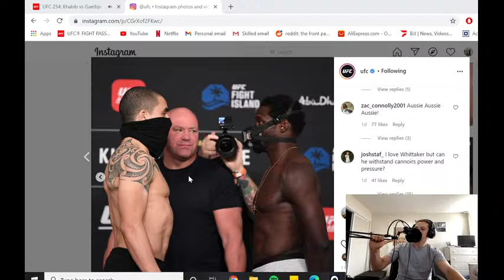UFC 254: Khabib vs Gaethje alternative commentary track/playbyplay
Alternate track for ufc 254 Khabib vs Gaethje.
Come hang out for the day if you cant watch the fights but want to hear me talk about them